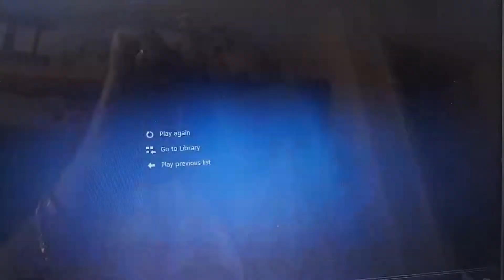Jo Mallel La Maurice d' Avram....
La Maurice d'Avram